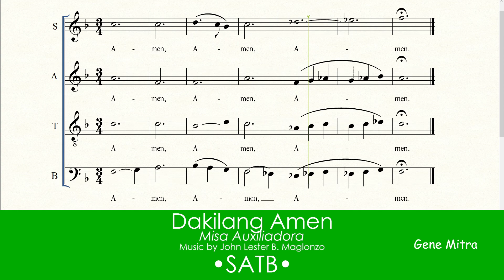Dakilang Amen (Misa Auxiliadora) • SATB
Dakilang Amen (Misa Auxiliadora) • Choir Guide